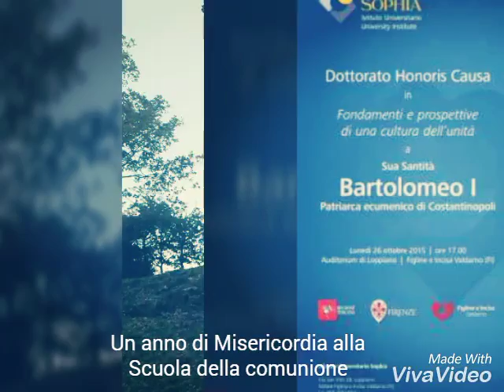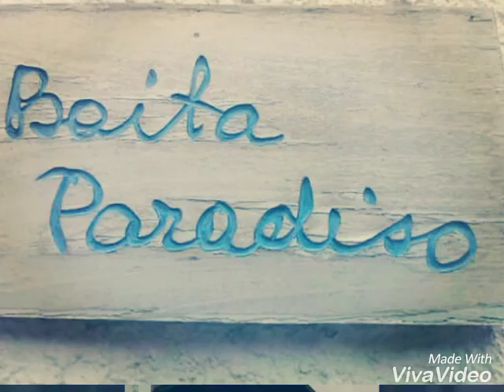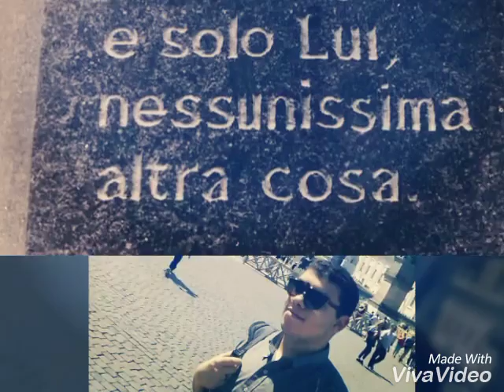Un anno di Misericordia alla scuola della comunione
Un anno speciale vissuto in unità. Dai ci sei, ci sarò ... esserci l'un l'altro